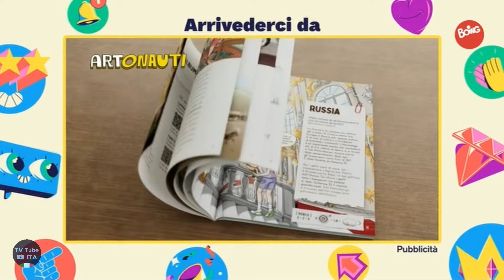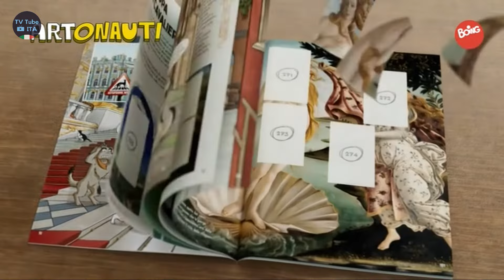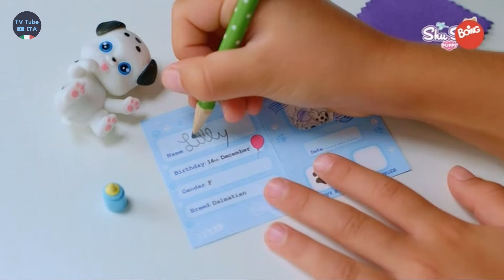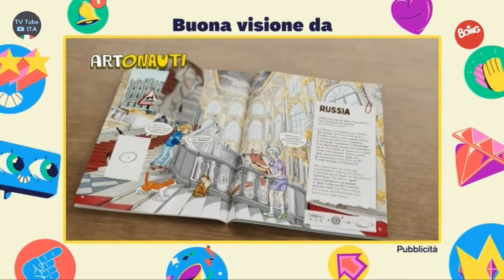Sequenza Boing | 26 Settembre 2021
Sequenza di Boing, registrata il giorno 26/09/2021 alle ore 19:43.

Include:
0:00 (Intro)
0:15 Bumper spot - Arrivederci da...
0:38 Bumper - Tra poco "Cinema Boing"
0:48 Promo "LEGO® Masters USA"
1:18 Bumper inizio pubblicità
1:24 Superspot
1:41 Pubblicità
6:23 Superspot
6:35 Bumper fine pubblicità
6:41 Bumper - Inizio anteprima film
6:51 Anteprima film "Space Jam - New legends"
8:46 Bumper - Fine anteprima
8:56 Bumper spot - Buona visione da...
9:19 Bumper - Inizio "Cinema Boing"
9:33 (Outro)

Tutti i diritti riservati a Turner Broadcasting System Italia Srl.